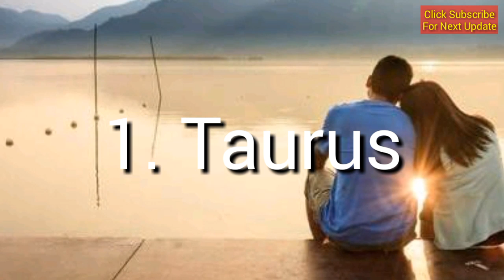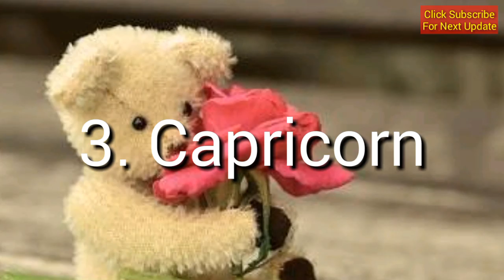HEBOH! 3 ZODIAK YANG BERUNTUNG DI VALENTINE 2019, Apa Itu Kamu?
Hari Valentine sebentar lagi, 3 zodiak ini memiliki peruntungan terbaik di hari kasih sayang! Ada zodiakmu nggak nih?

zodiak valentine 2019, 3 zodiak yang beruntung di valentine 2019, zodiak yang paling beruntung tahun 2019, zodiak yang dapat kejutan di valentine 2019, zodiak yang jadian di februari 2019, hadiah valentine 2019 berdasarkan zodiak, hadiah valentine 2019 gokil kekinian, kompilasi valentine 2019, hal yang perlu dilakukan saat valentine 2019, 14 februari 2019, hadiah valentine 2019 untuk pacar, tren valentine 2019